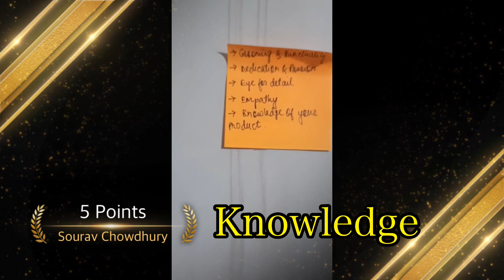Food & Beverage essentials by Sourav Chowdhury: For all the aspiring FNB students of hospitality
The video is a detailed insight on the Food and beverage prospects. Beautifully explained by Sourav the reason why one should choose fnb as a career and the attributes or behaviour skills needed to be successful in the hospitality industry. The job role of an Asst FnB and the daily activity he needs to follow and what a new beginner should learn at an early stage to be successful manager in food and beverage